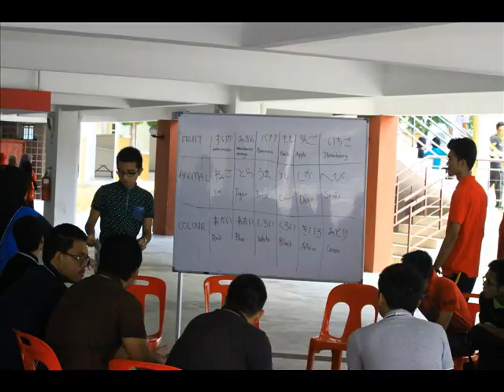AME 4 of 6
AME - MARA-Japan Industrial Institute, Beranang, Selangor